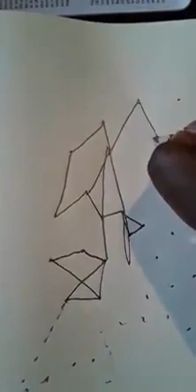Dufie\Angelique Milkwaiwayie Star Zodiack Sign\.\\.